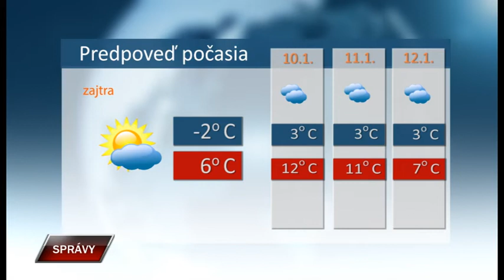Spravy 8 1 2020